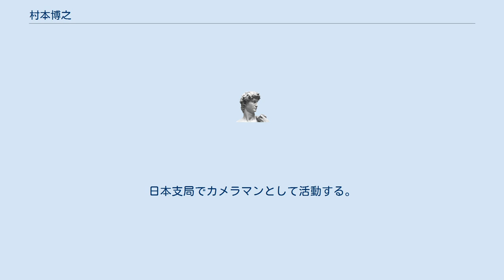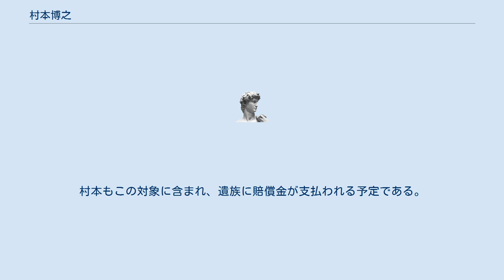村本博之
村本 博之（むらもと ひろゆき、1966年 - 2010年4月10日）は、日本のカメラマン。
ロイター通信日本支社所属。
 2010年4月10日、タイ王国で、かつて同国の首相を務めたタクシン・チナワットを支持する反独裁民主戦線（UDD）のデモ活動を取材中、UDDと治安部隊との衝突に巻き込まれ銃撃を受けて死亡したと報じられた。
 東京都出身。
1988年にテンプル大学ジャパンキャンパスを卒業し、オーストラリア放送協会などを経て1995年にロイター入社。
日本支局でカメラマンとして活動する。
 2010年4月8日、タイの反政府デモを取材するため日本を発ち、現地取材を行っていたが10日に発生したUDDと治安部隊の衝突で銃撃を受け死亡した。
警視庁組織犯罪対策二課が行った司法解剖により、死因は貫通した銃弾が心臓近くの大動脈や左肺を損傷したことによる失血死と断定された。
4月14日、タイ軍の報道官は治安部隊が暴動鎮圧の為に実弾をデモ隊に向けて水平発射していた事実を認めたが、武装したテロリストがデモ隊に紛れ込み治安部隊に銃撃戦を仕掛けて来たため、自衛手段としてやむなく発砲したと主張している。
 2012年3月、タイ政府はこの騒乱で死傷した市民らへの賠償金を閣議決定した。
村本もこの対象に含まれ、遺族に賠償金が支払われる予定である。